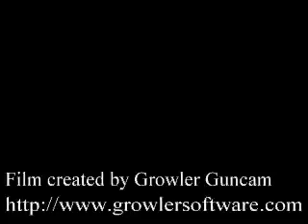Mungyodance2 emuric maniax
me playing mungyodance 2 don't know why i got 39 misses T-T